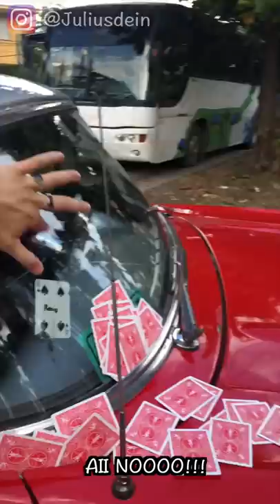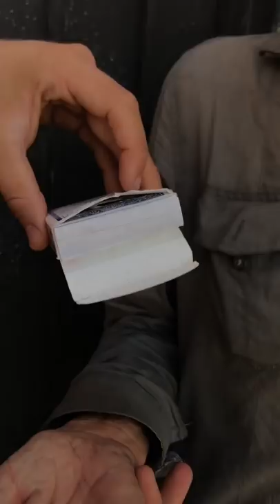Ultimate Julius Dein Street Magic Compilation!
A crazy street magic compilation of Julius Dein's greatest magic tricks!

My name is Julius Dein : ) I'm a 27 year old magician from London, travelling the world and blowing people's minds with street magic!